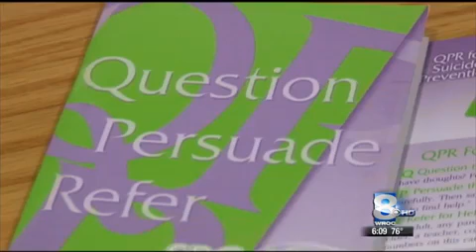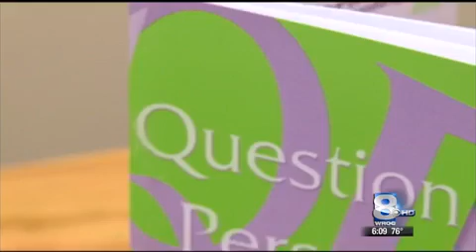Hillside hosting suicide prevention forum